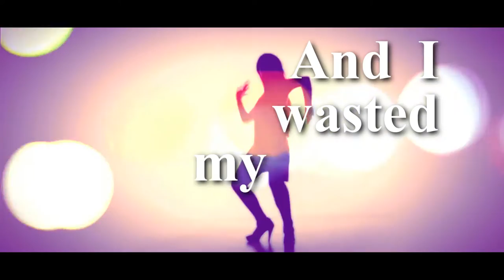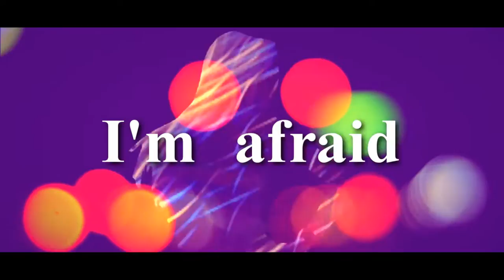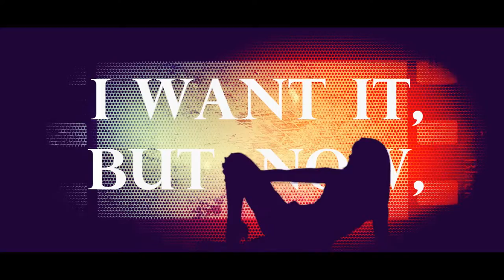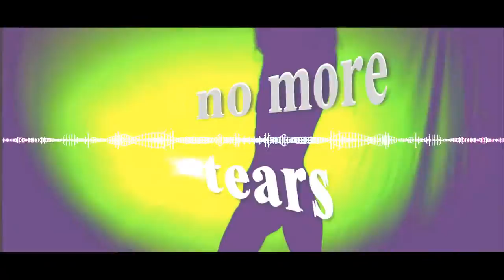Another You - Set Me Free (Official Lyric Video)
Another You presents “Set Me Free”, music video taken from their new LP “Evidence, Hopes and Rebellions (2017)”. Lyric Video by Iván Riquelme.

Another You presenta “Set Me Free”, videoclip extraído de su nuevo álbum “Evidence, Hopes and Rebellions (2017)”. Lyric Video realizado por Iván Riquelme.

Descarga gratuita del álbum en nuestra página web.

You can also listen to us at Spotify and iTunes.
También puedes escucharnos en Spotify e iTunes.